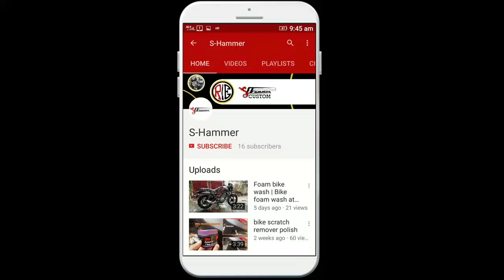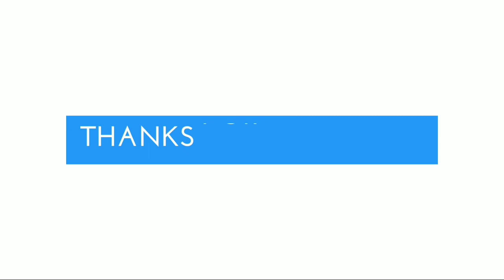.32 Pistol Accessories/ Indain pistol accessories.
Full detail of gun accessories.
Purwanchal French Leather 32 Bore Pistol
Snipper Leather .32 Bore Pistol Black Free Size Belt Cover
ammo pouch 32 bore
WD-40 400TC0313B Multi-Use Product Spray with Straw, 400 ml